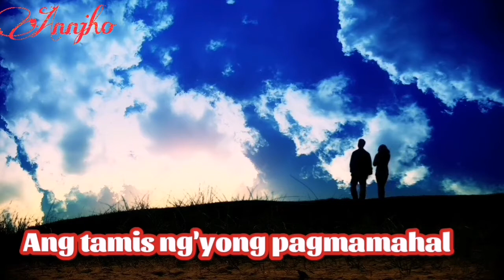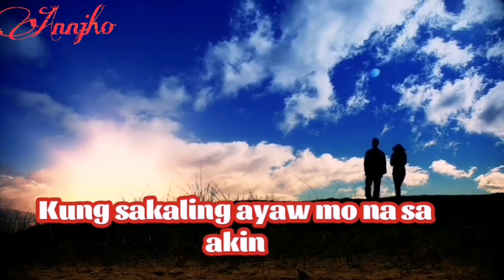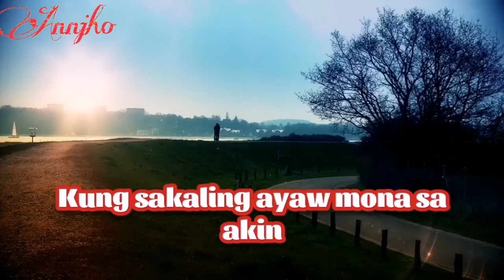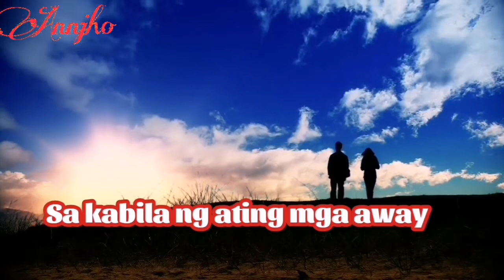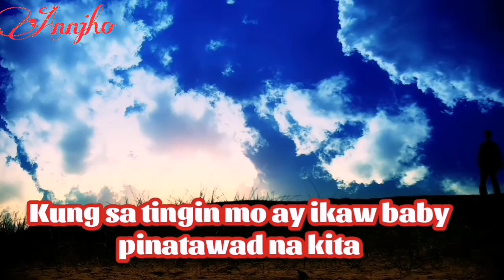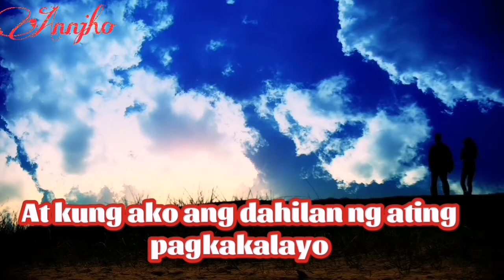❤️BABY KO♥️ BY NYTLUMENDA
NytLumenda opm2021 love song remix
Hitsong djbombom baby ko